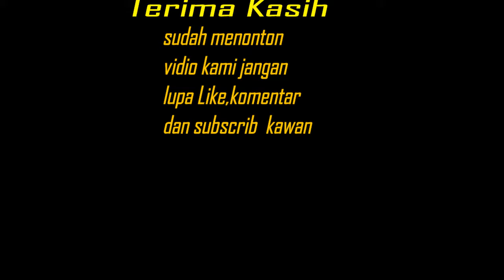ALAT PEMBERSIH MOTOR ATAU MOBIL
PutraDayakMura# ALAT PEMBERSIH MOTOR ATAU MOBIL Sebelumnya aku ingin mengucapkan terimakasih kepada kalian yang sudah menonton video ini.support terus channel ini agar bisa berkembang dan bisa berbagi video berikutnya.